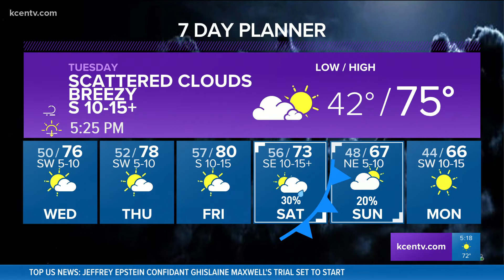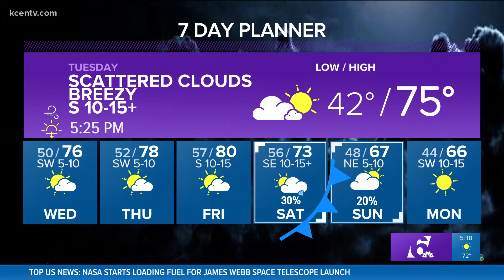Scattered clouds, breezy | Central Texas Forecast